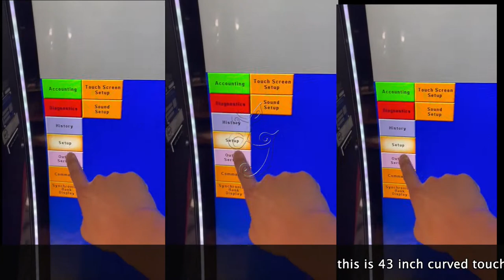43 Inch Curved Touch Screen Testing On Original Ballina Gaming Games Machines For Sale